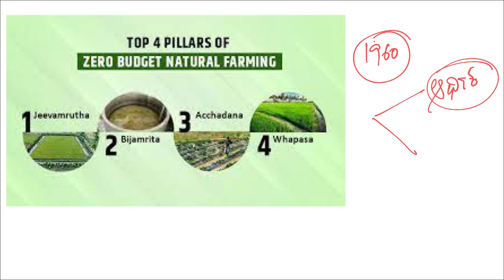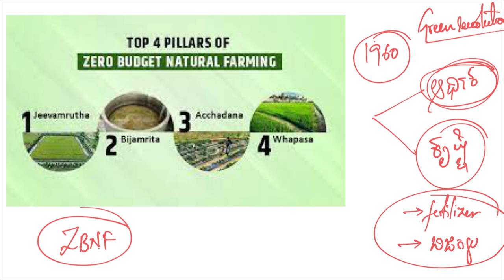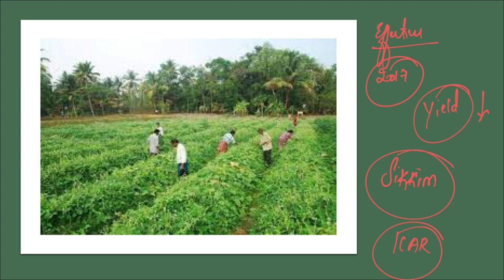ಶೂನ್ಯ ಬಜೆಟ್ ಬೇಸಾಯ | Zero Budget Natural Farming | La Ex Explain | Namma La Ex Bengaluru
In this Special Series, Important Topics which are in News shall be briefly explained with perspective of UPSC Prelims & UPSC Mains.

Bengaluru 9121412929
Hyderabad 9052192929